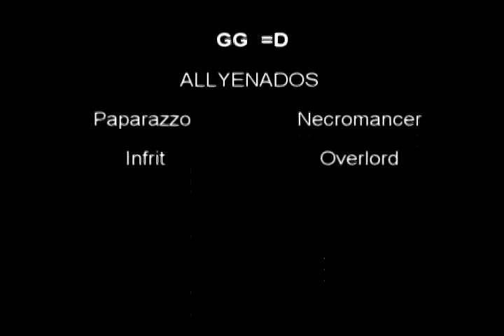Edm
Pvp 8x2  =D